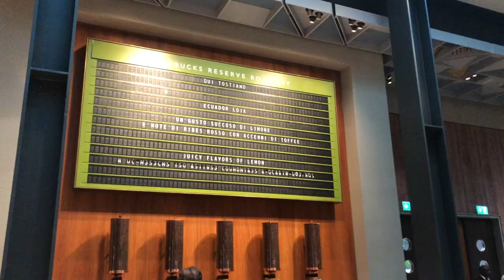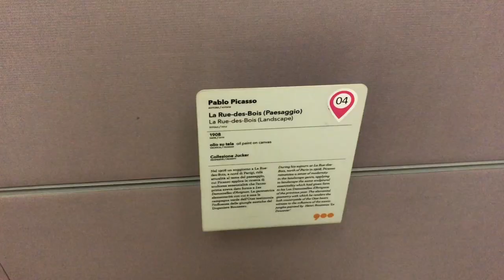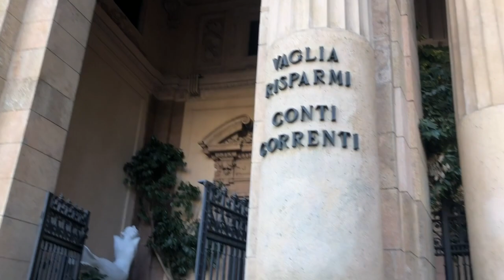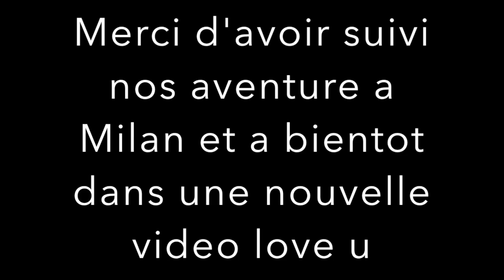MON CADEAU DE NOEL !!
Hello les amis aujourd’hui on se retrouve dans une ma première video je partage avec vous mon cadeau de Noel  que mon chéri ma fait bon Visionnage,

LES ADRESSES A MILAN:

le Starbucks: Via Cordusio, 1, 20123 Milano MI, Italie

love u ❤️